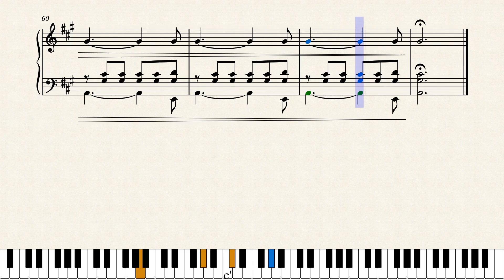Billie Eilish - Halley's Comet (Original Piano)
Piano sheet of halley's Comet by Billie Eilish.